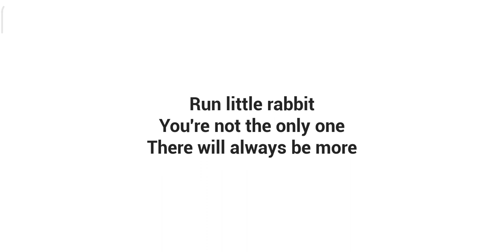The Exit speed run gameplay.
Baby in yellow 👻The Exit gameplay video

more info ⬇️⬇️

I'm SOLOGAMER and I'm here to share my passion for video games with you. I'll be playing a variety of games, from new releases to classic favorites. I'll also be sharing tips, tricks, and strategies to help you improve your gaming skills.